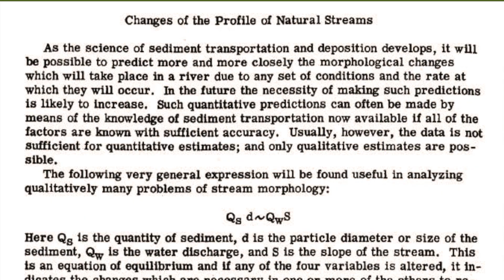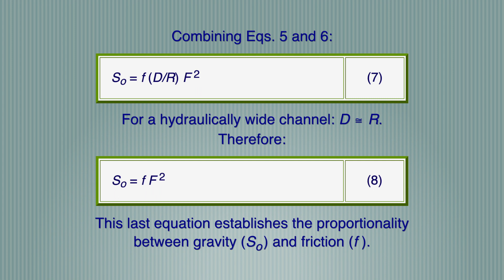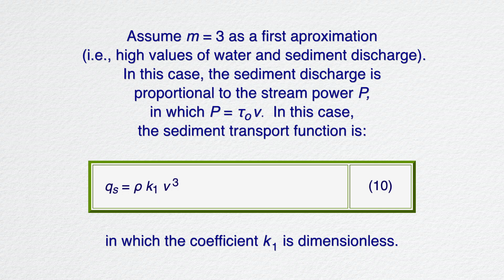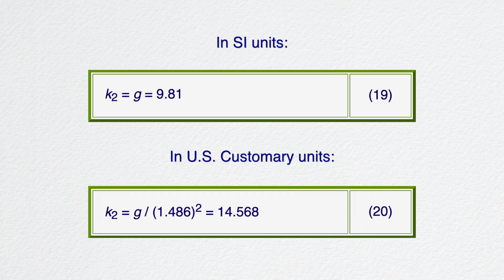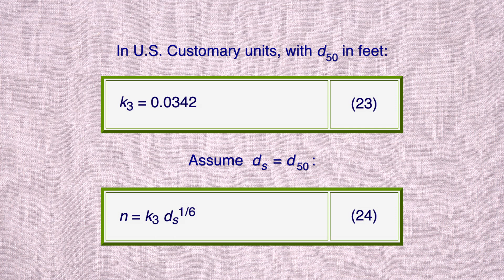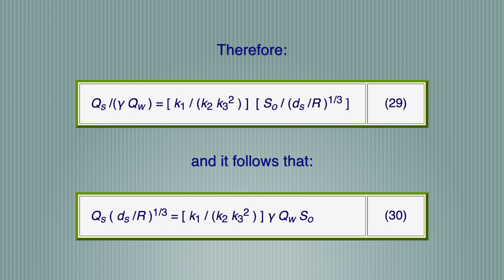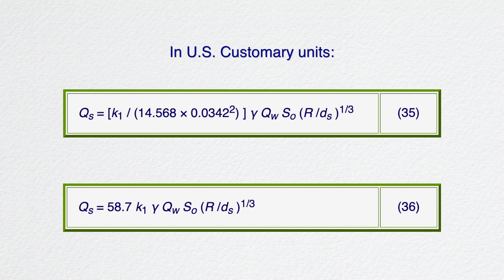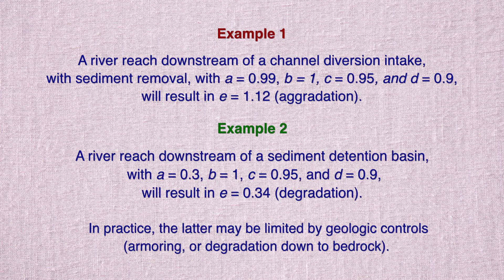The Lane relation revisited (Fluvial geomorphology)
This video derives the modified Lane relation, which revises the classical Lane relation (1955) of river mechanics, making it a dimensionless equation. This equation is useful in the analysis of geomorphological processes in a stream or river, when natural conditions are modified, for example, by the construction of a dam.